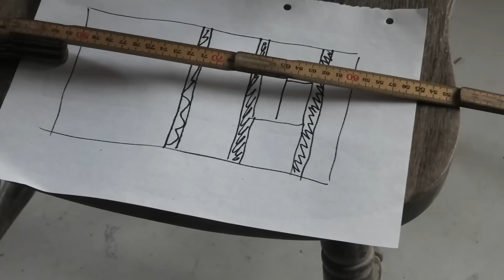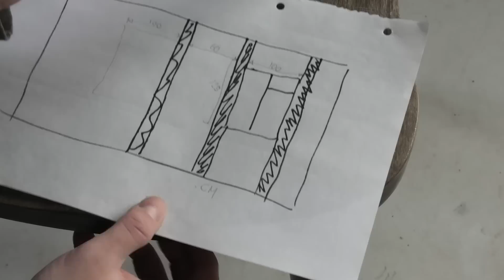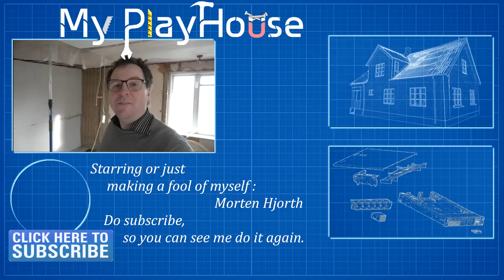Investigating What Version of Windows I Need to Get & Install - 1261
This is me investigation on what windows I need to get, to upgrade my house.